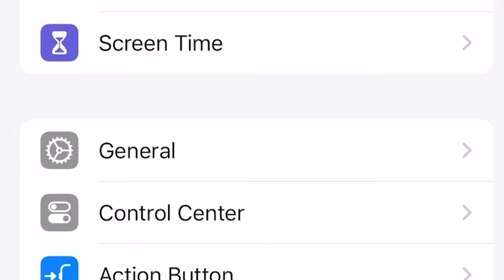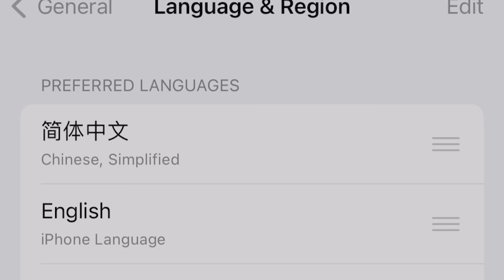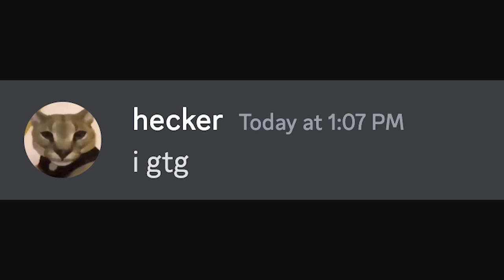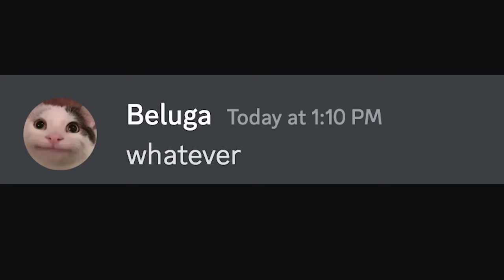HELP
THIS WAS A HUGE MISTAKE.